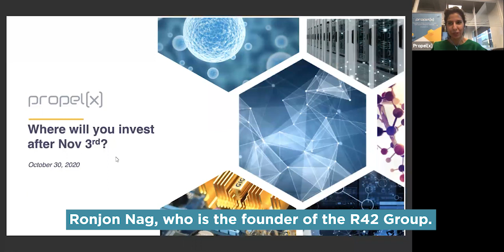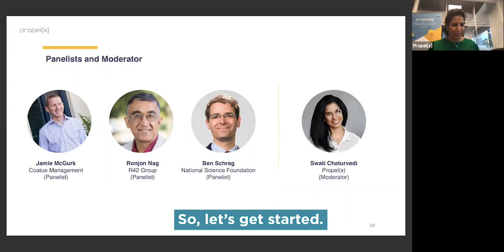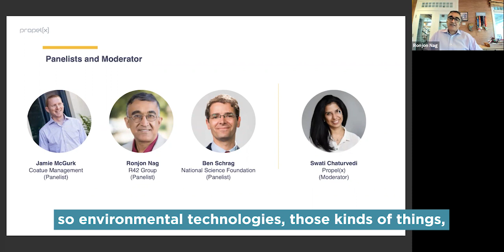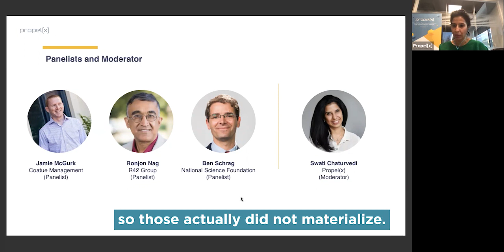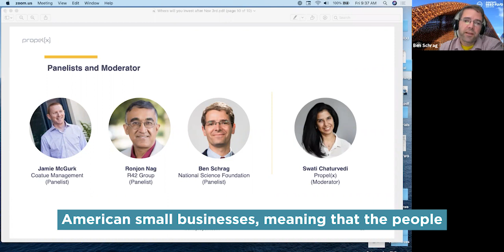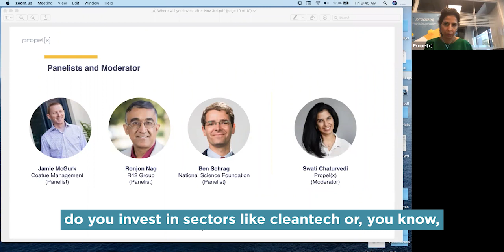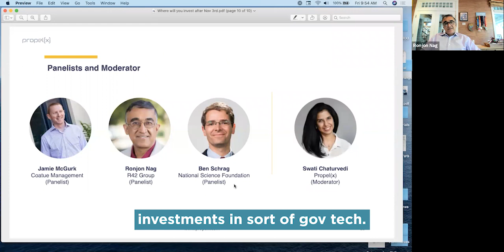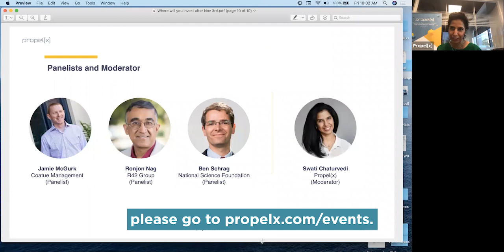Where will you invest after November 3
This is a replay of 'Where will you invest after November 3, 2020?' event held on October 30, 2020. Speakers were Ben Schrag from National Science Foundation, Ronjon Nag from R42 Institute and Jamie McGurk from Coatue Management.